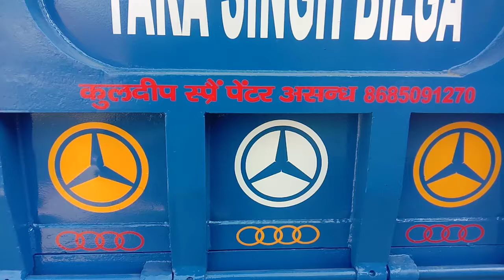November 22, 2020